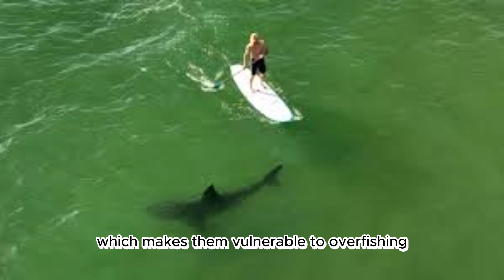Do sharks like human blood?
Sharks are often portrayed as bloodthirsty predators in popular culture, but their behavior towards human blood is not well understood. While sharks have a highly developed sense of smell and can detect blood in the water, their response to human blood specifically is unclear.